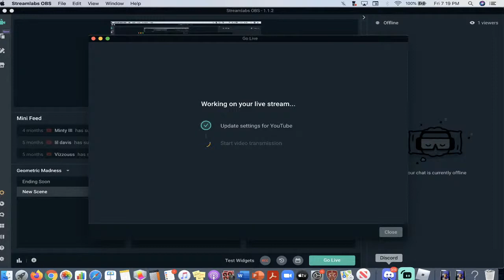RBA Spurs vs Pistons